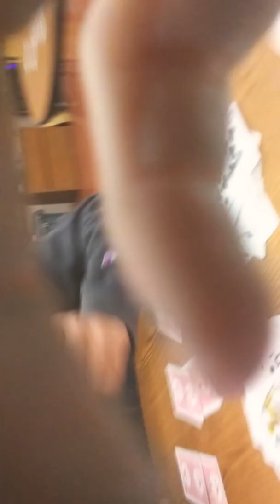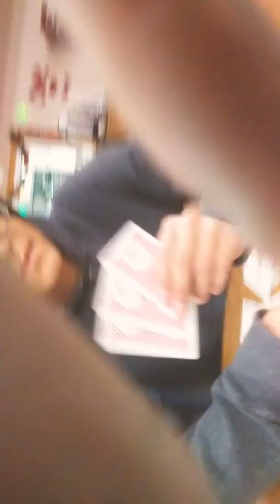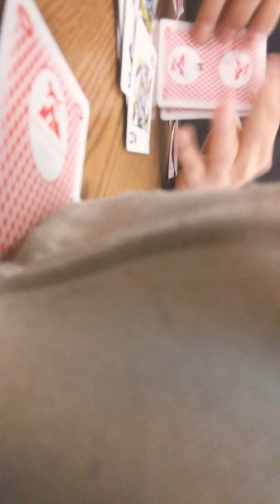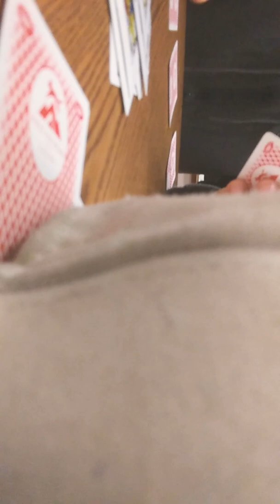Playing the bet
Sorry ran out of storage but gues what i did win eeeeeek! 😁😄😃😀😊😆